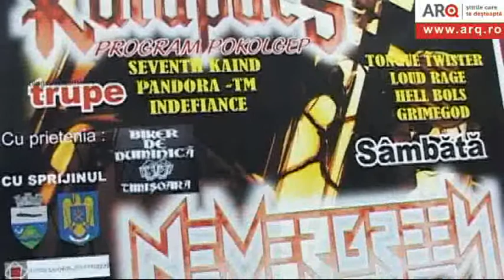MOTOROK-PECIA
LA PECICA IN 20-22 IULIE 2012 MOTOROK  EDITIA A VIII A